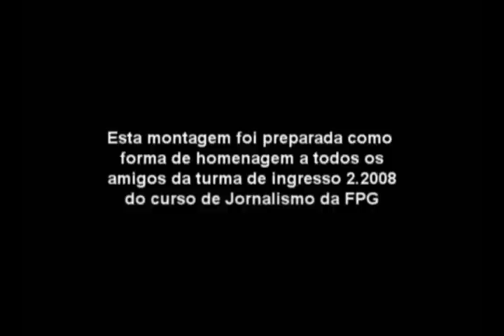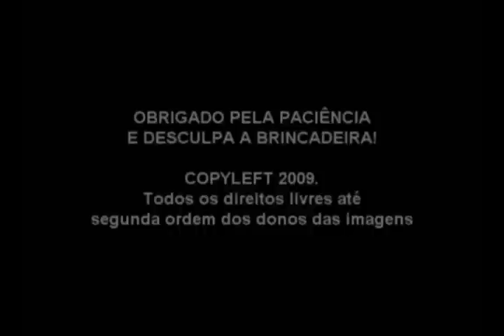FPG 2008.2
Práticas de Midia, 1º Período, 2008.2